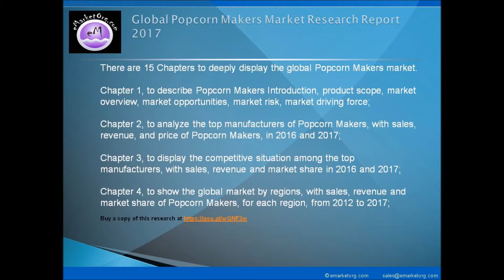Popcorn Makers market are moving forward with a focused approach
eMarketOrg.com added “Global Popcorn Makers Market Research Report 2017” to its vast collection of research Database. The report is spread across 115 pages and supported by 20 company leaders.

Browse the Complete Popcorn Makers Market Report with comprehensive Table Of Contents @